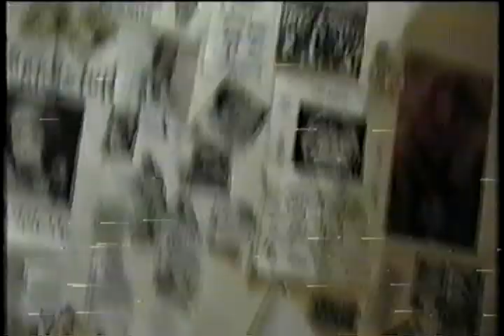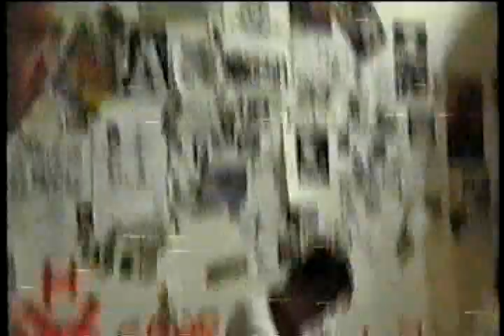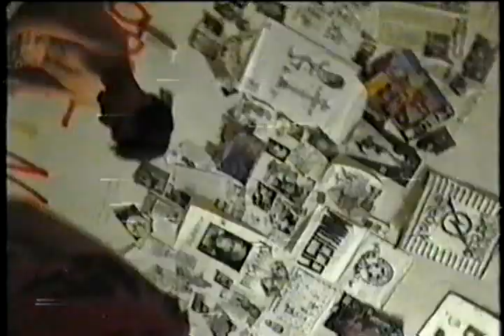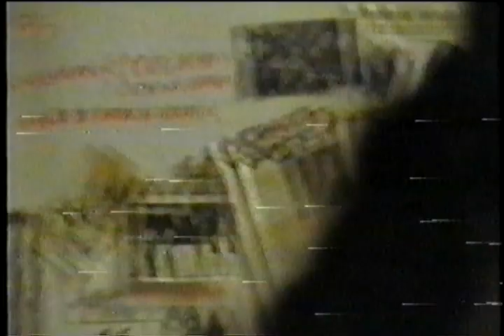Eskrupulo - Grindcore - Rehearsal 1995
Eskrupulo, banda de GrindCore de Sevilla de los años 90... este es uno de los ensayos realizados en el 95.